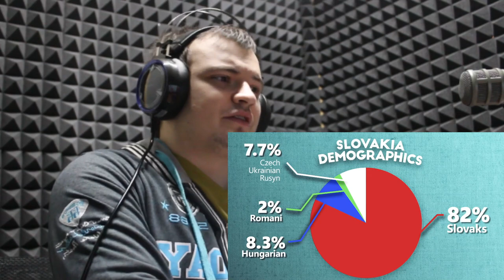Bosnian Guy reacts to Geography Now - SLOVAKIA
Warning: I talk a lot during my reactions, my goal is to educate as much as possible not to entertain. If thats not your cup of tea than just click on another video I will not change my ways. Thank you.